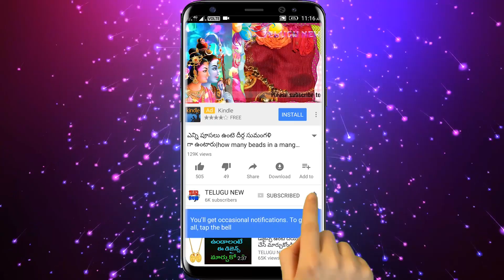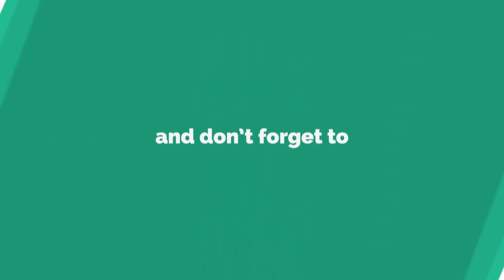తరగని ఐశ్వర్యం కావాలంటే ఈ రోజే చిన్న పాలరాయి ముక్కలను మీ ఇంట్లో ఈ మూల పెట్టండి తరగని ఐశ్వర్యం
Telugu New
తరగని ఐశ్వర్యం కావాలంటే ఈ రోజే చిన్న పాలరాయి ముక్కలను మీ ఇంట్లో ఈ మూల పెట్టండి తరతరాలు తిన్నా తరగని ఐశ్వర్యం వస్తుంది